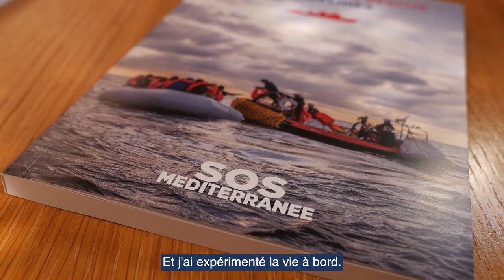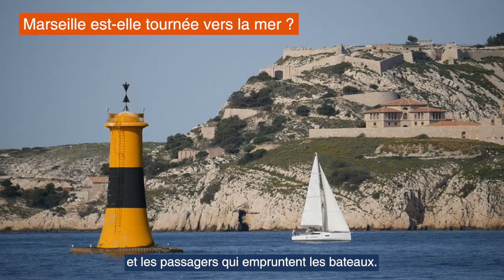Quels regards portent les Marseillaises et Marseillais sur l'Océan ?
Pendant 4 jours, la goélette Tara a fait escale à Marseille , lors de la célébration des 10 ans du  @MucemMarseille, un musée tourné vers la mer. ⛵️

🎤L'occasion d'aller à la rencontre des marseillaises et des marseillais, avec plus de 1800 personnes présentes au total lors des conférences, des ateliers et des visites à bord de Tara.

Découvrez 5 portraits de marseillais qui nous parlent de leur lien à la mer Méditerranée, et finalement à l'Océan. 🌊

🎥 Louise Cognard / Fondation Tara Océan